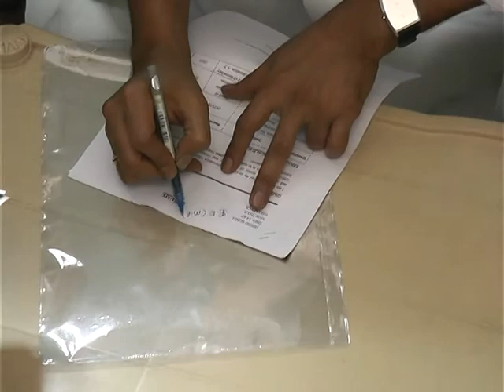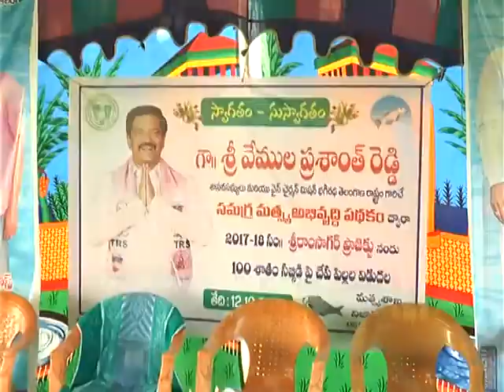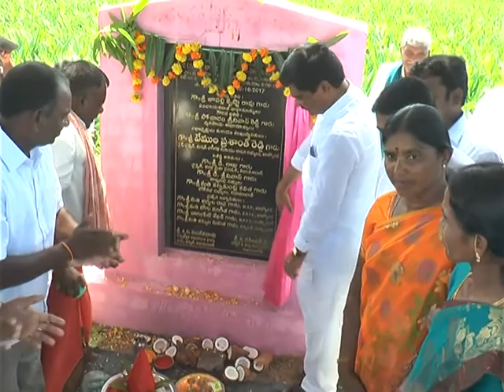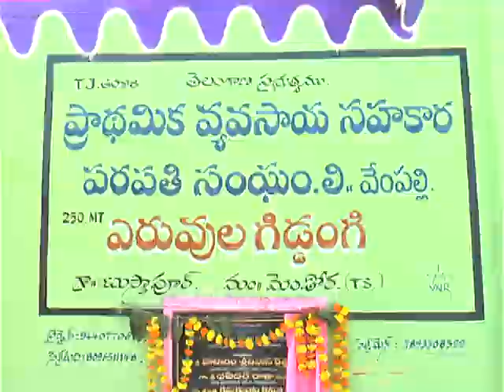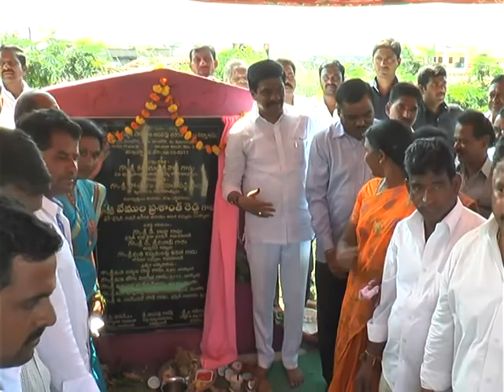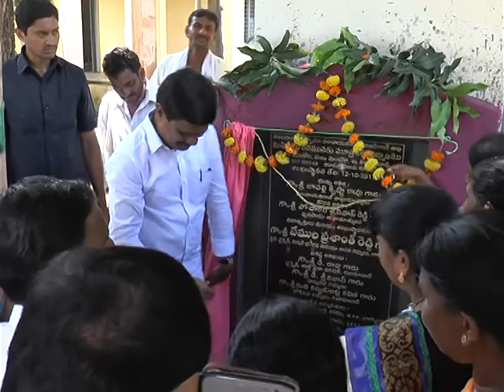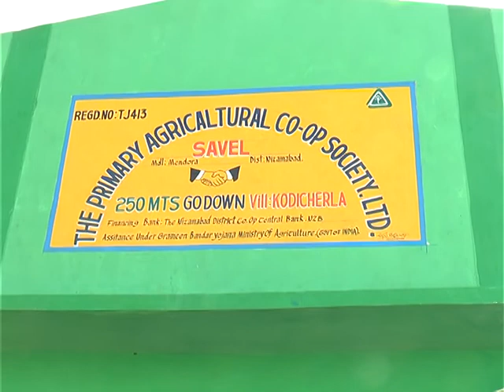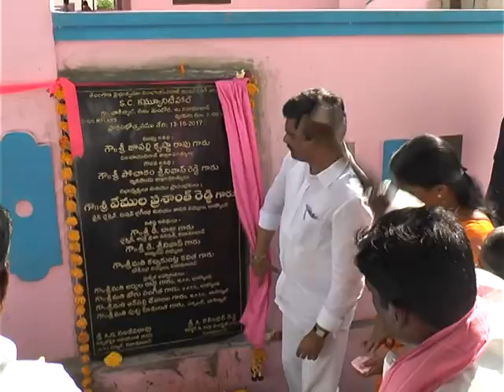MLA PRASHANTHREDDY Paryatana 13-10-17